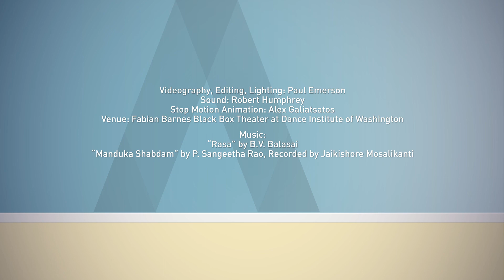Family Art Moments: Travel to India with Kalanidhi Dance Company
Our imaginary FAM journey concludes in India, where Kalanidhi Dance will teach you the basics of Kuchipudi dance and show you how to use your body to tell a story. Explore India through the art of dance and learn to tell your own stories through movement!